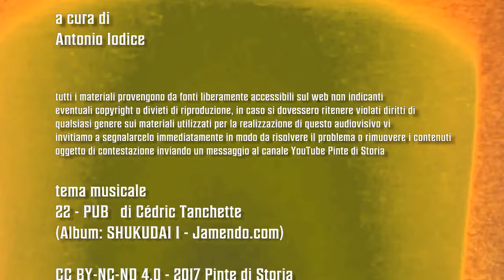Iran e dintorni - Sorso n°1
Breve come un sorso di birra ecco la nostra nota storica sull'Iran, al centro in questi giorni dell'attenzione internazionale.

- Vantaggio, "La seduzione del pavone"
- Satrapi, "Persepolis"